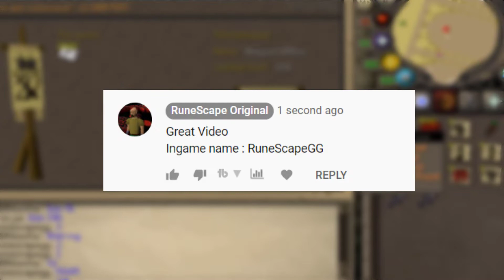How To Lose 100,000 PKP STAKING!! On Roat Pkz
- I started playing Runescape back in 2005 and I have been off and on the game for many years! I have traveled from Lumbridge to the Elven Village! I have many years of experience in the game! So after a long time of being away from the game I think it's time to come back to the game with a fresh start and I will be bringing anyone along with me that wants to come! Join me in my Runescape adventure! Most of the videos on here will consist of Runescape originals, Runsecape shorts, Runescape Gameplay, and many other Runescape videos!